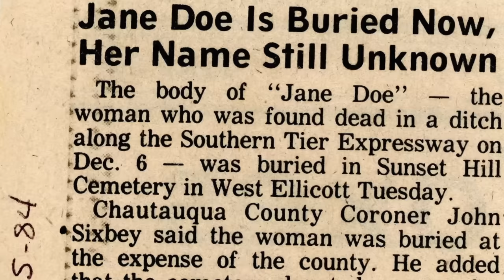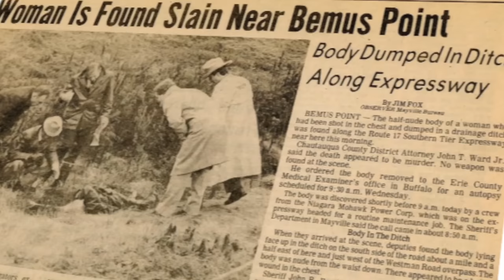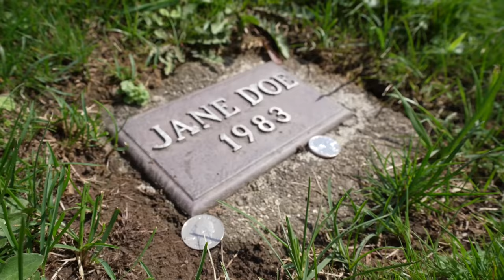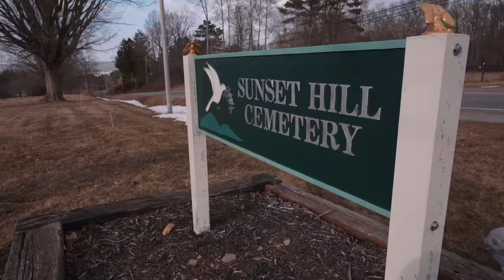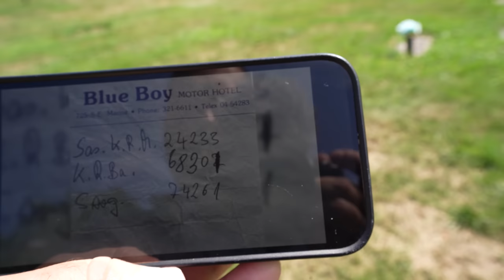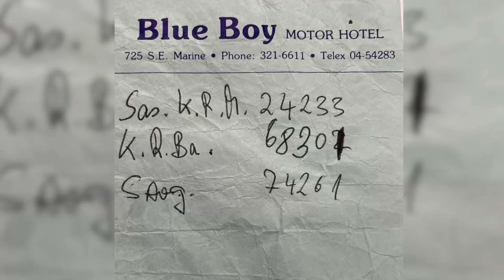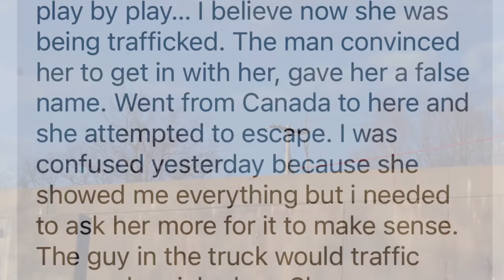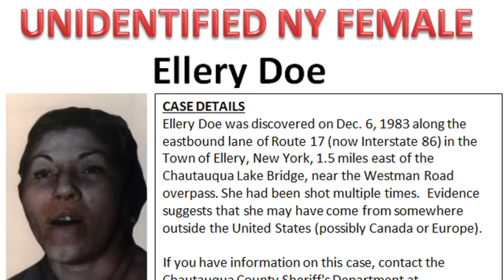Psychic Helps Solve Bone Chilling 40 Year Old Cold Case!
On today's adventure OmarGoshTV  takes a Psychic Medium: Tessa and Nick Groff to Jane Doe's grave to try and help solve this unsolved case. What Tessa Groff says left me speechless.
Psychic Reveals SHOCKlNG Details To Cold Case